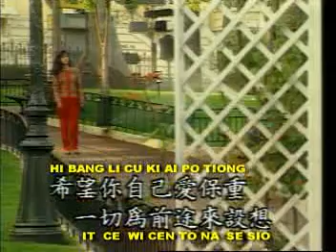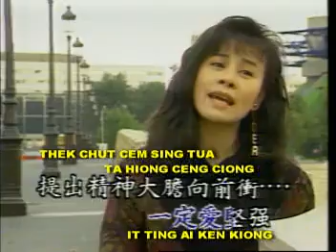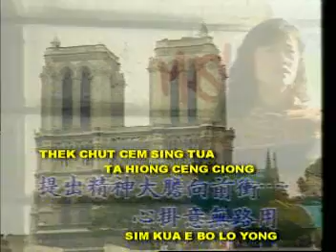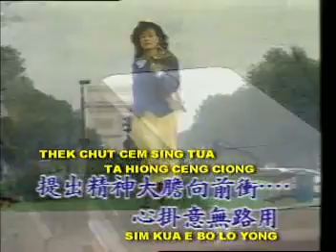HOKKIEN SONG | SIM KUA E BO LO YONG - GOLDEN MUSIC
Penyanyi Lung Chien Ik